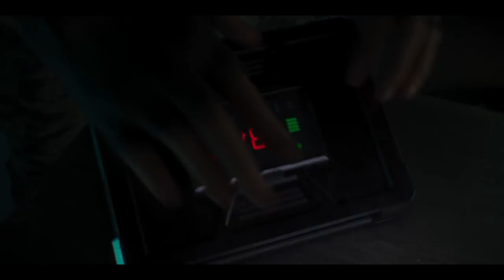Modern Warfare 3 Zombies - Official Reveal Trailer